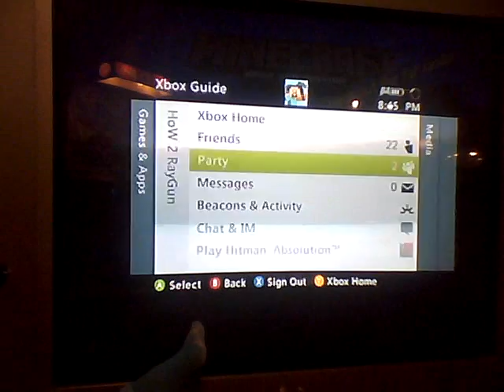minecraft black man